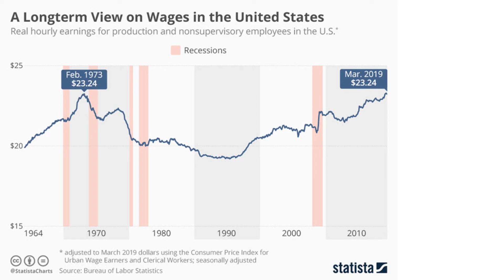Marxist professor tries to find the reality of average hourly wages in USA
Have the average wages of non supervisory workers in USA gone down in the last few decades in real terms? Let's take a look.

Sources -
Title - Richard Wolff Debunks the Myth of Higher Hourly Pay
By - Democracy At Work